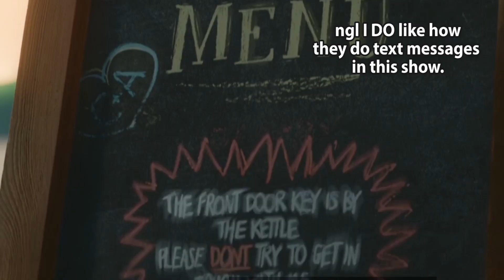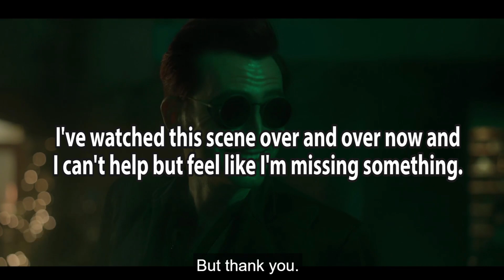JANE AUSTEN GETS HER LICK BACK (AGAIN) | Good Omens 2 Episode 5 Reaction + Analysis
I'll be real with y'all, I was a bit too hard on this episode. After watching it a few times, I definitely missed some things. So I've softened up a bit since. I tried to convey that in my youtube version.